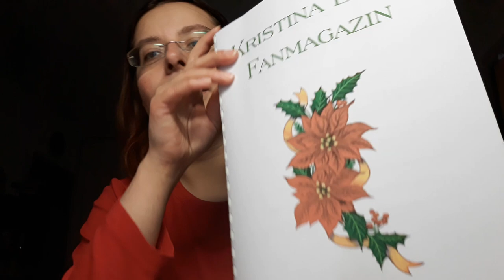Natürlich Kristina Bach | DANKEschön!!!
hier lasse ich weiter meine Erinnerungen gleiten.
Interview mit Kristina Bach gibt es auf mein Musik Kanal!
Herzliche Grüße
ANJA

Herzliche Grüße
eure
ANJA

Postfach:
Anja Herbig
Postfach 10 01 25
48050 Münster

WERNE:
Postfach 1218
59355 Werne